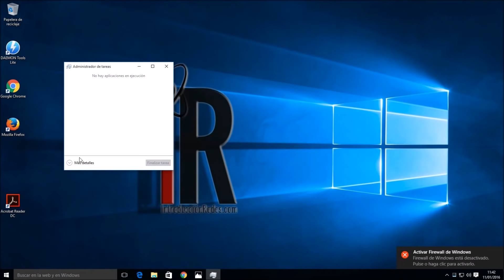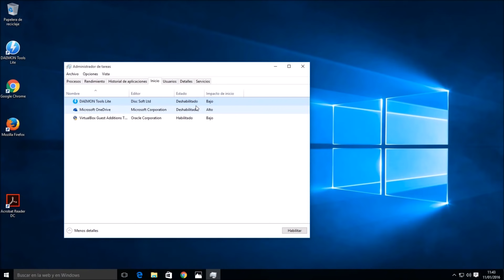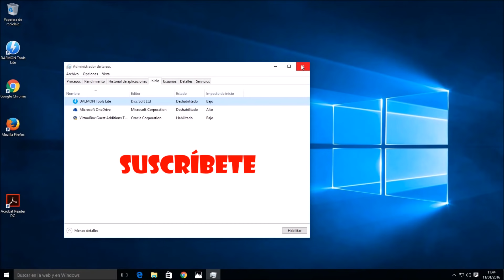🔻 Como DESACTIVAR PROGRAMAS al INICIO de Windows 10 🔻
▶ EL MEJOR PORTÁTIL DEL MERCADO Calidad/PRECIO
Para que tu Windows 10 arranque más rápido la técnica más usada y fácil de usar es desactivar o quitar los programas al inicio de Windows para que arranque más rápido.
Mira Como desactivar programas al inicio de Windows 10.